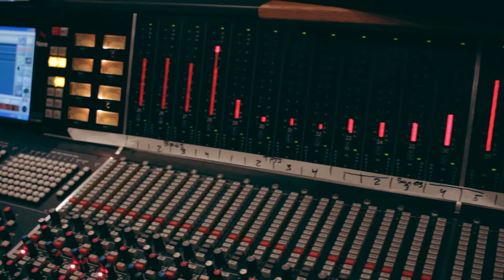Vangie Gunn Live Recording of Summertime for The Gordian Knot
Vangie Gunn singing Gordon Goodwin's arrangement of Summertime from the 8th Phat Band Album, The Gordian Knot. This is a live video from Capitol Records.